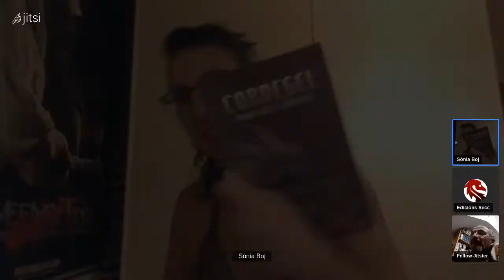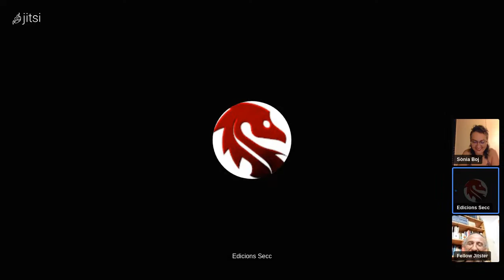Trodades a l'Aixeta: 50 preguntes sobre Urbàs i Org 2ona part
Trobades a l'Aixeta:  Sònia Boj  entrevista a David Gómez, l'autor de Urbàs i Org.  Aquest 20 de setembre  a les 19 h 30 tindrem un nou directe exclusiu per tots vosaltres, Aixeters, aquest cop amb dos nous convidats: David Gómez, autor de la novetat en prevenda, uràs i Org. la sang dels Déus, i Sònia Boj, autora de la casa.

 Parlarem del llibre, de com l'autor va concebre els seus personatges, de quina personalitat tenen, de quin univers ha creat al seu voltant, però també de perquè fantasia eròtica, o que vol dir que hi ha un munt de banderes vermelles,  entre altres coses.